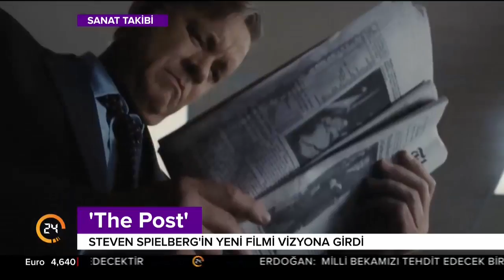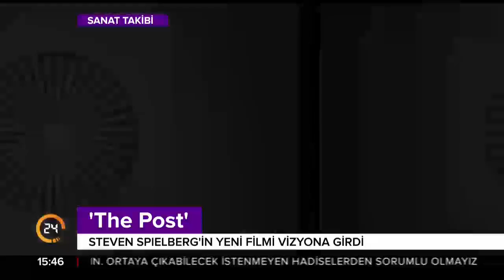Sanat Takibi (15.01.2018)